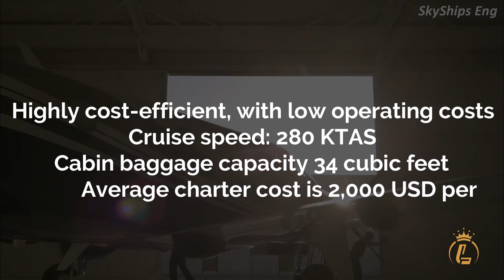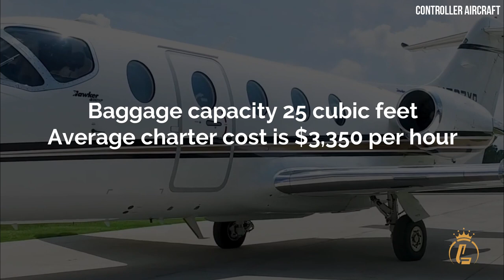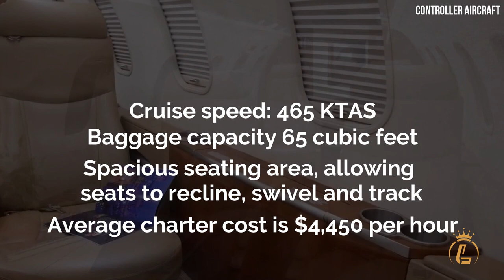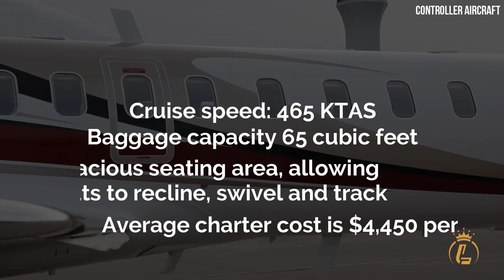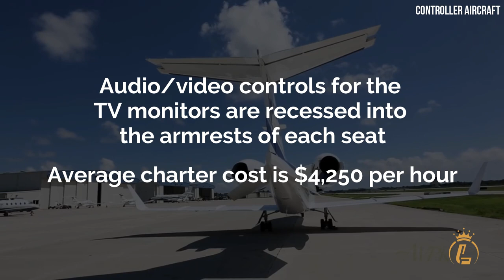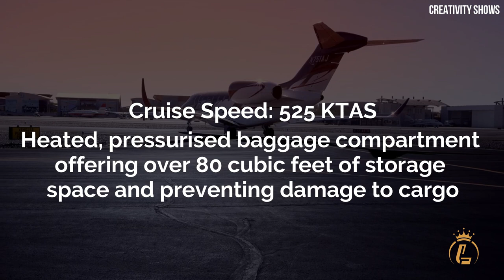Top 10 Most Chartered Private Aircraft 2022-2023 | Specs & Charter Price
When we talk about private aircraft, people think that it is only for the rich and famous. However you do not need to own one, a significant number of private aircraft are chartered on a short-term basis for the purpose of business travel and leisure. In this video we’ll take a look at the10 private jets that were chartered the most in 2022!

King Air 200
Average charter cost is 1,750 USD per hour

Pilatus PC-12 NG
Average charter cost is 2,000 USD per hour

Citation Ultra
Average charter cost is 3,100 USD per hour

Hawker 400XP
Average charter cost is $3,350 USD per hour

Phenom 300
Average charter cost is USD $3,350 per hour.

Learjet 45
Average charter cost is $4,450 USD per hour

Hawker 800xp
Average charter cost is $4,500 USD per hour

Learjet 60
Average charter cost is $4,250 USD per hour

Cessna Citation X
Average charter cost is $6,500 USD an hour

Average charter cost is $6,500 USD per hour